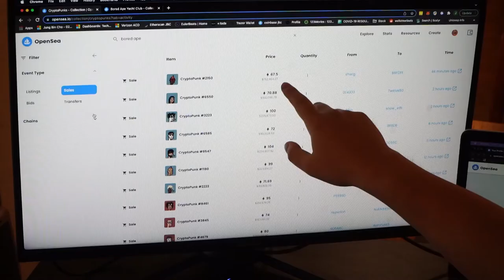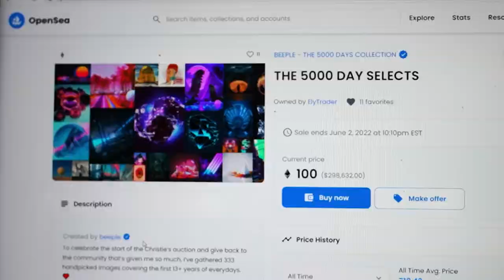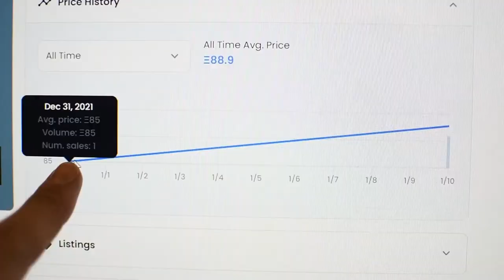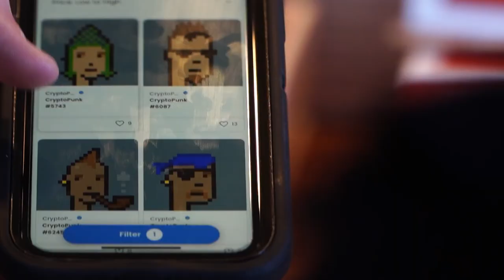The next wave of digital art? | Inside the world of NFTs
The digital art pieces have taken the world by storm, so what are they?